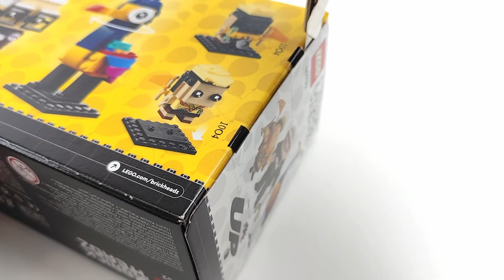LEGO BrickHeadz - Carl, Russel & Kevin (Up) - 40752 Speed Build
In stop motion. Have fun watching

Carl, Russell & Kevin
Theme: BrickHeadz
et No. 40752
Parts: 308
Minifigs: 0
Age: 10+
Released: June 2024
US          $19.99
Europe   €19.99
PPP 0,06 €